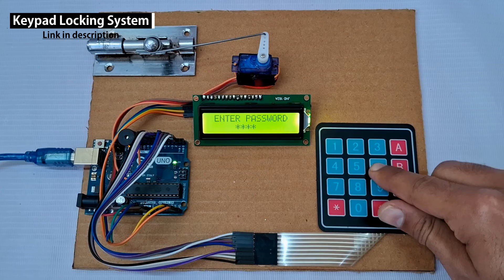Top 10 arduino projects 2024 | Arduino projects for beginners | Arduino project